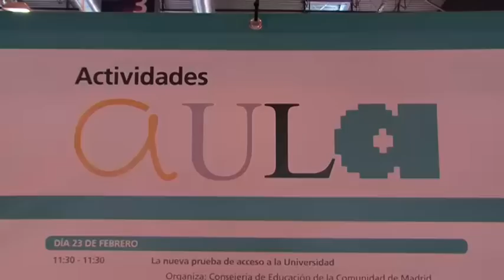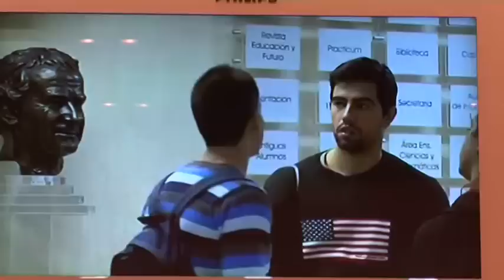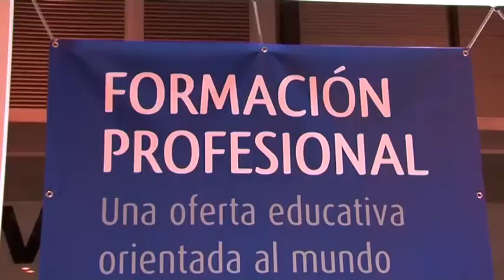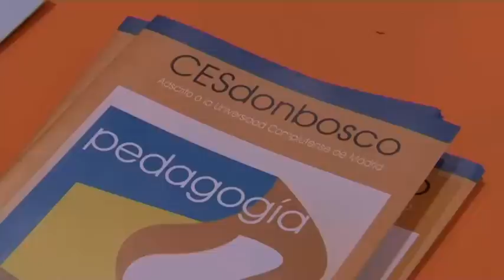Salesianos y Salesianas en AULA 2012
Del 22 al 26 de febrero los Salesianos y Salesianas ofrecieron en su stand de AULA 2012 información de su modelo educativo y pedagógico a los todos los jóvenes que se acercaban.